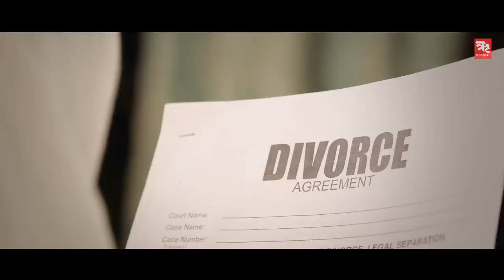Intezaar - Rishiking | Ree Musical | Shehzaad Roshan | Pawan Jagtap | Shelina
Intezaar - Love Never End
♪ Singer - Rishiking, Shehzaad Roshan & Manjeera Ganguly
♪ Music & Lyrics - Rishiking
♪ Programmer - Shehzaad Roshan
♪ Mix and Mastering - Prithvi Sharma

Director & Dop - Madhusudhan Kota
Edit - Mithlesh
DI - Vimal
EP - Mohan Dev
Artist - Pawan Jagtap & Shelina Singh

Hai Tera Intezaar...
Bin Tere Kya Hai Pyaar
Dard hai toufa tera
fir bhi kyu hai tujhse Pyaar...